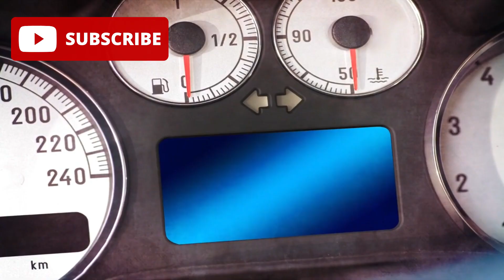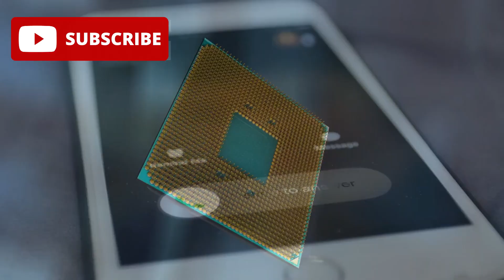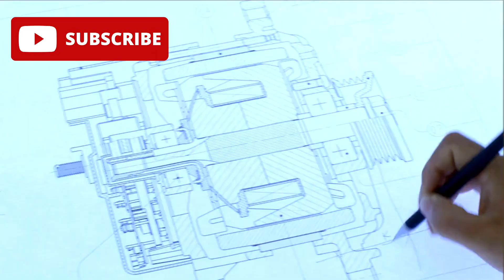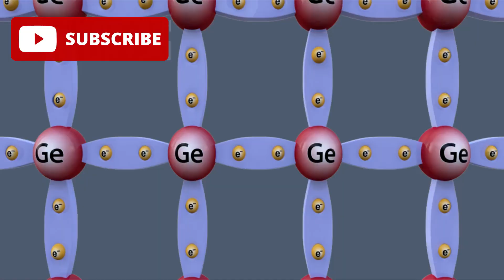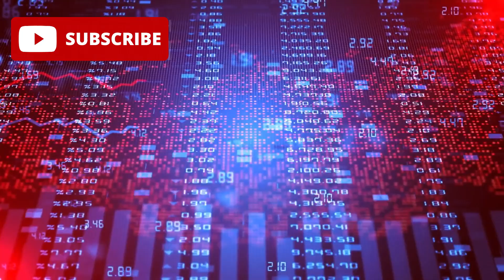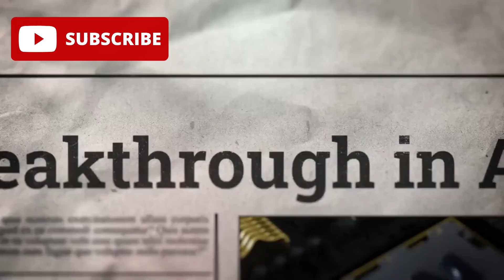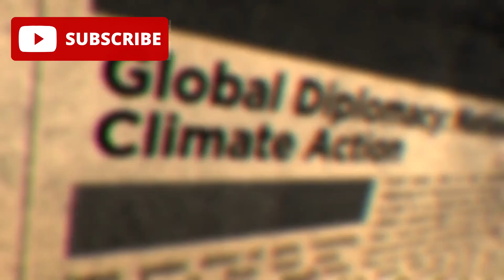🚨 China’s Secret 3nm Chip STUNS the World — Sanctions Backfire! 💥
A chip smaller than a grain of sand. A breakthrough no one saw coming. And a geopolitical shift that could redefine global tech dominance.

China has reportedly developed a 3-nanometer chip—without access to the cutting-edge EUV machines the U.S. tried to block. Using older DUV lithography and a technique called self-aligned quadruple patterning (SAQP), China’s SMIC and Huawei have done the impossible.

This video unpacks the shocking rise of China’s semiconductor industry, the future of AI and military tech, and why this 3nm chip is more than just silicon—it’s a symbol of a new global tech order.

⏳ How did China pull it off?
💥 What does it mean for TSMC, Intel, and Samsung?
🚨 And is the West losing its grip on chip supremacy?

Stick around till the end—because the twist in this story might change how you think about innovation, power, and the future of technology.

Chapters:
0:00 Intro – A Chip That Changed Everything
1:35 Why 3nm Chips Matter
3:22 How U.S. Sanctions Tried to Stop China
5:40 SMIC & Huawei’s Genius Workaround
7:55 SAQP: The Secret Behind the Breakthrough
10:12 The Role of Leang Mong
12:05 What This Means for Global Power
14:30 Could China Beat the U.S. in Semiconductors?
17:00 What Happens Next in the Chip War
19:25 Final Thoughts + What You Can Do

📢 Engage With Us:
💬 What’s your take: Innovation or imitation? Strategy or luck?
📲 Share it with friends who care about the future of tech